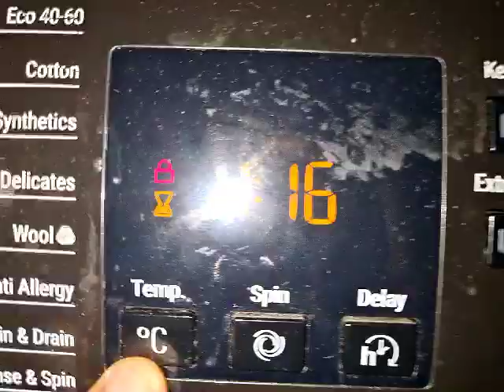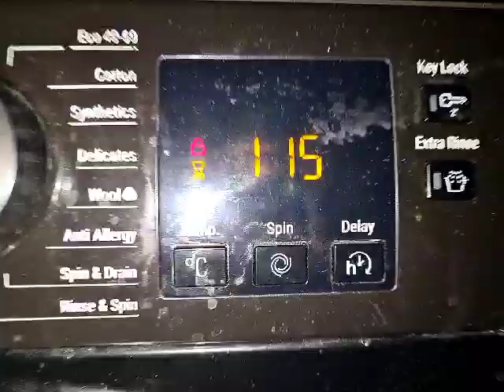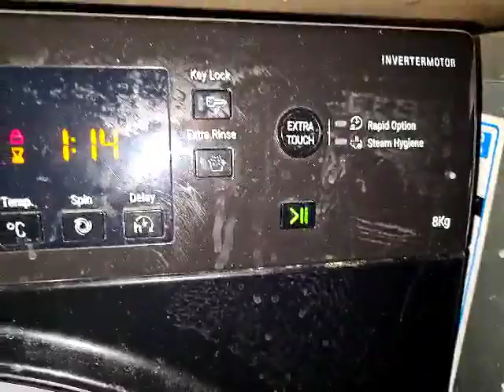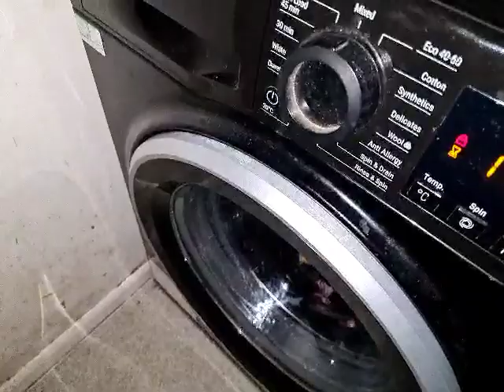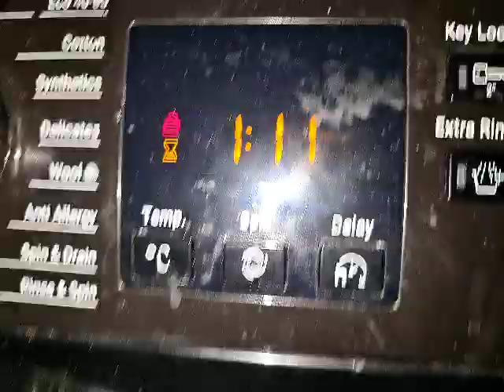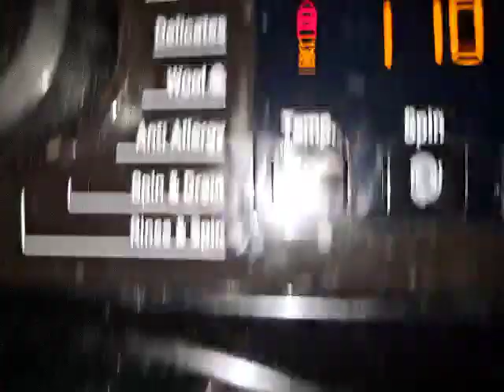Hotpoint NSWR843C Mixed 40c main wash part 1